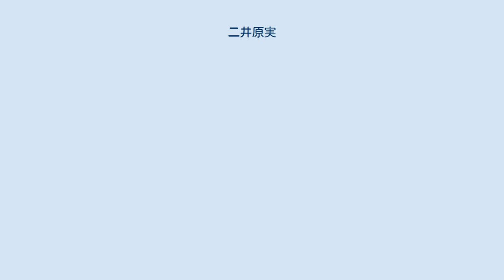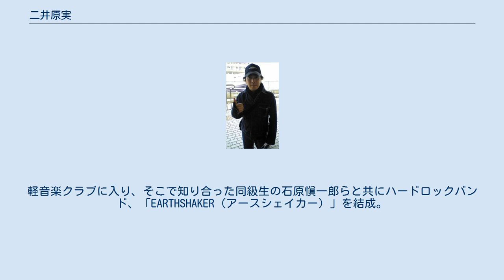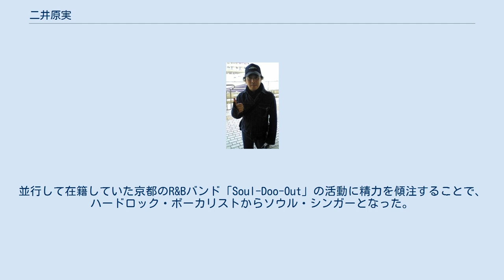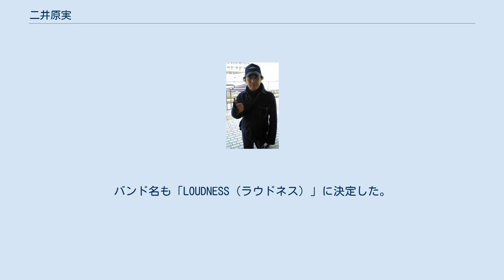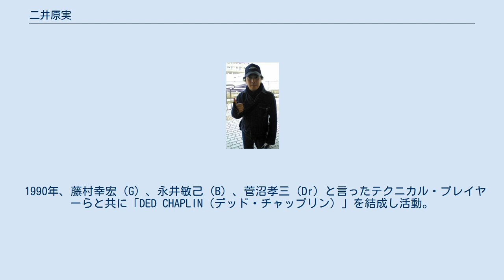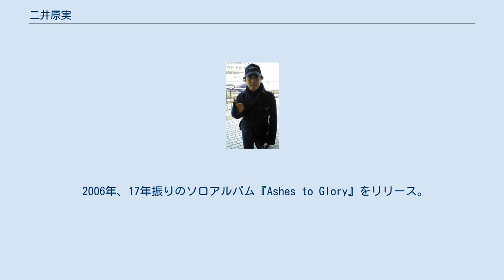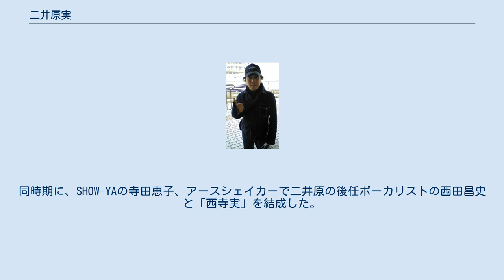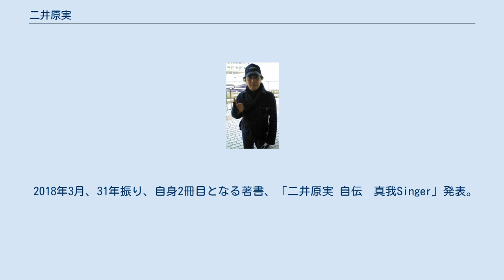二井原実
二井原 実（にいはら みのる、1960年3月12日 - ）は、日本の歌手、ヘヴィメタルバンド・LOUDNESS、及びX.Y.Z.→Aのボーカリスト。
 大阪府大阪市住吉区出身。
 ニックネームは、ニィちゃん、ニィやん、みの吉、（主に海外の関係者やファンから）ミック、ミッキー、等。
 1960年3月12日、大阪府大阪市住吉区南住吉生まれ。
家族構成は、父、母、姉、弟。
弟はドラマーの二井原教仁（にいはらのりよし）である。
二井原実は幼少時に小児ぜんそくを患っている。
性格は内向的でおとなしく、いつも母親の後を付いて回るような気弱な子どもであった。
しかし、小学3年生に進級した頃より剣道を習い始めた。
持病は回復に向かい、徐々に明るくなり陽気さを発揮し始めた。
 中学校に入学すると、家族やクラスメイトの影響からスリーピー・ジョン・エスティスやステファン・グロスマンといったリズム・アンド・ブルースやビートルズに興味を持つ。
そんな折り、友人から「バンドやろうや。おまえ（二井原）はポール・マッカートニーな（ベース担当の意）」と半ば強引にバンドに誘われる。
祖母に頼み込んでベース・ギターを買ってもらったことで弾みがつき、その後の音楽人生の起点となった。
 1975年、上宮高校に入学。
軽音楽クラブに入り、そこで知り合った同級生の石原愼一郎らと共にハードロックバンド、「EARTHSHAKER（アースシェイカー）」を結成。
 当初はベーシストとして参加したが、ボーカルが1年ほどで脱退した為、ボーカル兼任となった。
それでも本人はベースを弾くことに重きを置いていたが、周りの反応はナチュラルキーの高さやレンジの広さ等を指摘するもので、少しずつ自分の特異性を気付かされるものだった。
 ヤマハ楽器主催のアマチュアバンドコンテスト「バンド合戦」に出場した際、審査委員であったソー・バット・レビューの石田長生からは、「珍しい声」「おもろい声」と評価された。
こうして、次第に本格的なボーカリストを目指すようになった。
同コンテストで優勝し、アースシェイカーは知名度を上げ、当時関西で人気絶頂であったアマチュアバンド「山水館」や「シェラザード」（共に「NOVELA（ノヴェラ）」の前身）などのイベントの前座に起用された。
 しかし、バンドの勢いと逆行するように、大学進学を境にして、二井原自身の趣向はハードロックよりもリズム・アンド・ブルースやソウル・ミュージックへと原点回帰し、大学2年時の1979年には「ハードロックはもうやらない」とアースシェイカーから脱退。
並行して在籍していた京都のR&Bバンド「Soul-Doo-Out」の活動に精力を傾注することで、ハードロック・ボーカリストからソウル・シンガーとなった。
 この時期にムード歌謡グループ「ニック・ニューサ」のヒット曲「サチコ」のレコーディングにコーラスとして参加している。
「ハードロックはやらない」発言の裏には、プロ志向が強かった石原に対して、当時はまだ自身の力量に自信をもてずにいた二井原が、プロを目指すことに二の足を踏んでいた胸中があったものの旨く伝わらなかったため、意図のすれ違いが生じたまま二人はしばらくの間絶縁状態となる。
 佛教大学軽音楽部では同級生の藤村幸宏（Chachamaru）らとファンクバンド「青春会」を結成した。
この時期、京都の有名なファンクソウルバンドとして「ITACHI（「TOPS」の前身）」等と活動した。
 レイジーのギタリスト・高崎晃が、自身のソロアルバム制作のため「世界に通用するような強力なボーカル」を探していた。
アースシェイカー時代の二井原の歌声を聴いた高崎からオーディションへの参加依頼を打診された。
1980年（大学3年時）の秋だった。
 この時、高崎にアースシェイカーのライブテープを送り熱心に二井原を推薦していたのが、後にベーシストとしてラウドネスで盟友となる山下昌良であった 。
オーディションに合格、翌年1981年3月、高崎とドラマーの樋口宗孝の薦めにより、大学を一時休学して上京した。
「移動手段は格安の深夜の高速バスで、所持金は5000円札1枚のみ」だった）。
大学はのちに除籍となった。
 高崎と樋口にはまだレイジーとしての活動があった。
「高崎のソロ・プロジェクトをバンド形態にする」こと以外、マネージメント・オフィス、レコード会社...